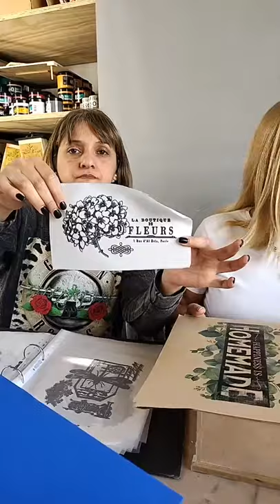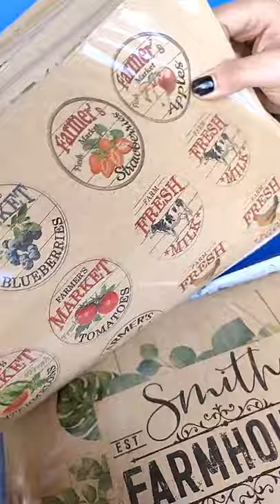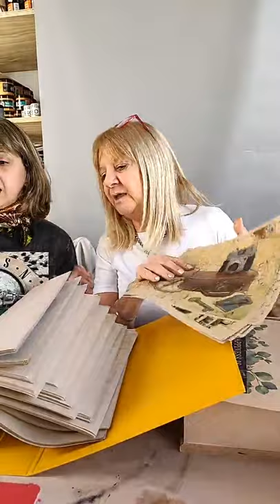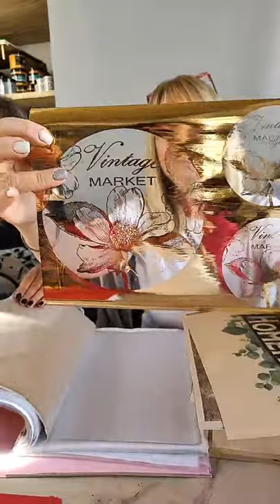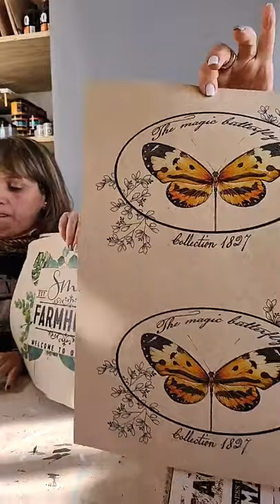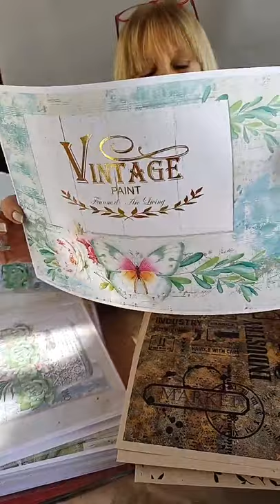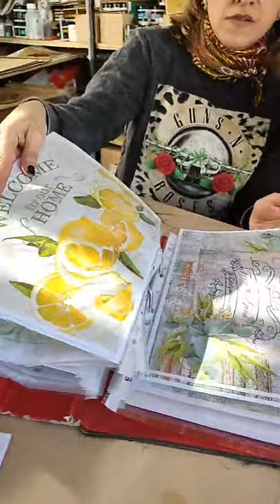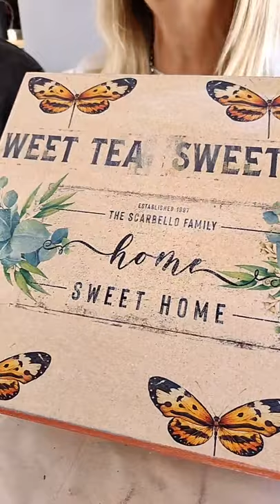VIVO LOCO JUNTO A OURHOBBY- CAJA DE TE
Y te espero en mi instagram @gracielagomezartanddeco